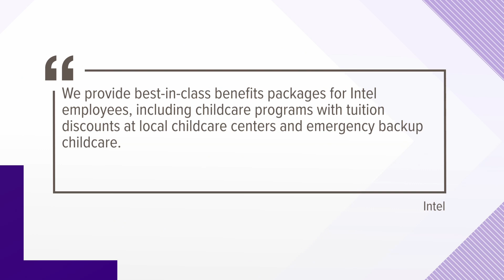For more federal dollars, semiconductor chip manufacturers will have to provide child care support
A new plan from the Biden administration looks to address both the need for more workers and access to affordable, high-quality child care.